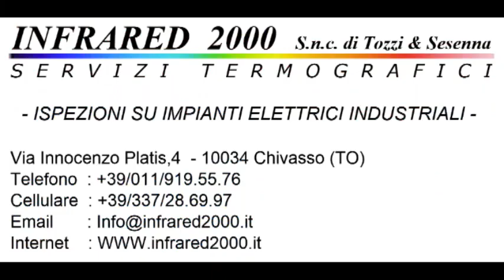Calcio Rivediamoli : Salassa - Cuorgne' 1-3 Campionato 2010/2011